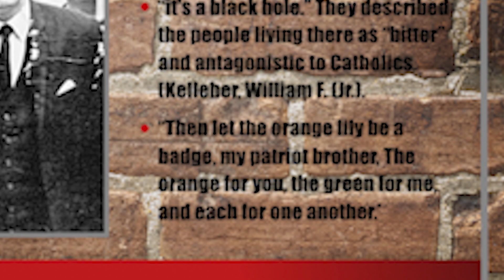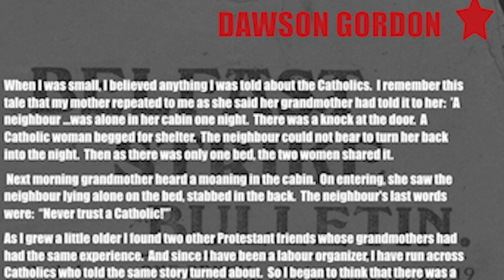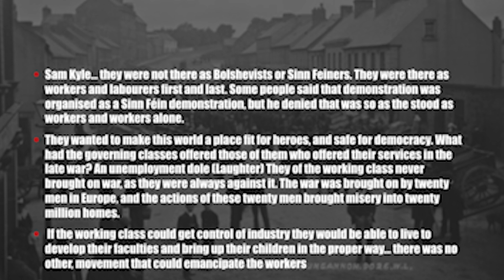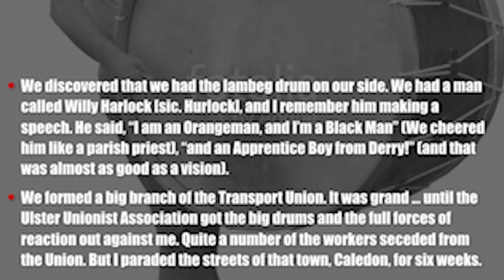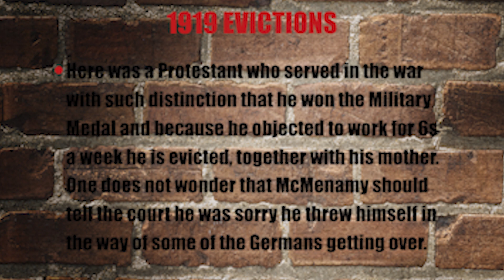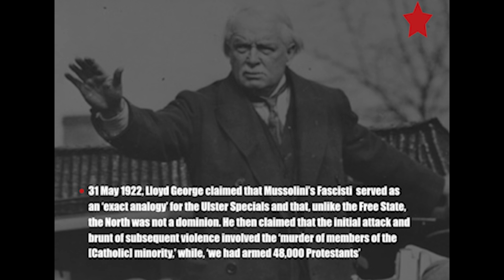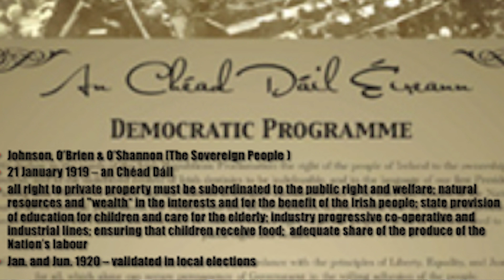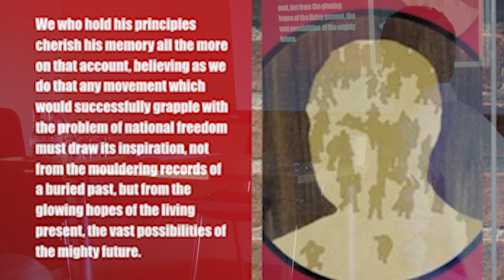"100 years after the Caledon Soviet" :Dr Feargal Mac Bhloscaidh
In Corduff, County Monaghan, native parish of Brigadista John Finnegan, who was killed in action between Batea and Gandesa, while fighting in the ranks of the Canadian Mackenzie-Papineau Battalion in April 1938, tribute was paid by the Charlie Donnelly Winter School this March 2.
"FINNEGAN John, born 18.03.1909. From Castleblaney, Co. Monaghan. Blacksmith. Emigrated to Canada, landing at Halifax 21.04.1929. Joined Canadian YCL in 1935. Arrived in Spain via Canada 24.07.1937. Missing in action 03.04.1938 at Gandesa, on Canadian Roll of Honour."